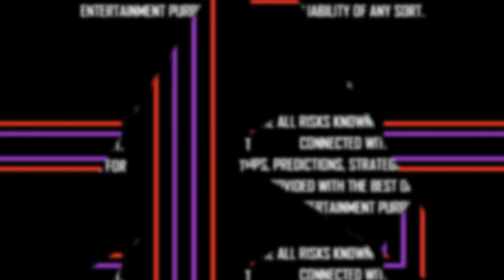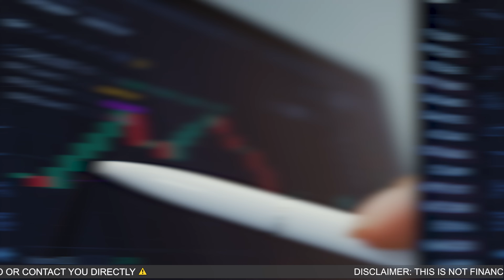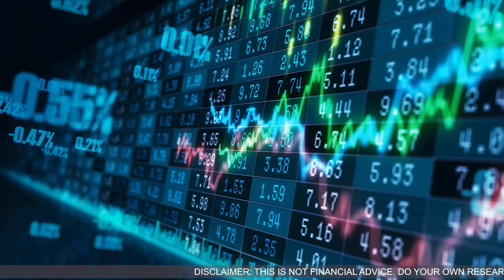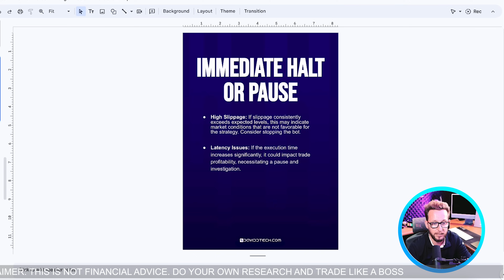RELOADED $10k to $1M Trading Challenge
💥 Get Access to my Strategies for free! Only a Few Spots Left! 🟢 (ACTIVE - Only 43/100 Spots Remaining!)

🔥 The $10 to $1 Million Challenge is BACK! 🔥

After a big change to my Bybit account and a fresh new direction for the channel, I’m restarting the legendary $10 to $1M challenge! Join me as I build my portfolio from scratch, set up new bots every week, and dive deep into the strategies that work in today's market.

In this video, I’ll explain why I’m pivoting the channel, what you can expect from the new content, and how we’re going to achieve big things together!